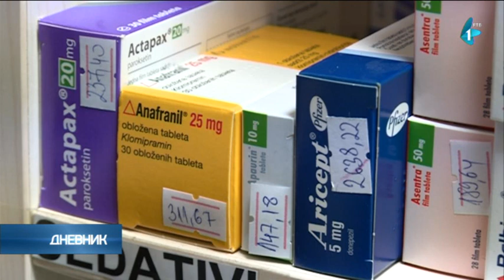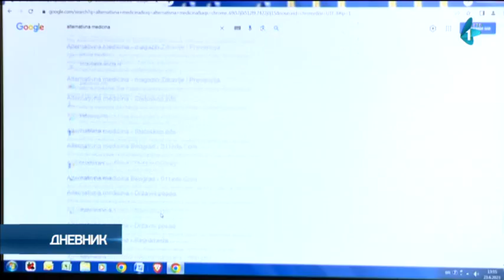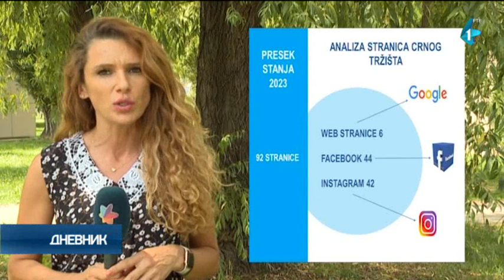Izbegavanje lekarskih pregleda, samovoljno uzimanje medikamenata, slepo verovanje u alternativu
Preko 80 odsto ispitanika izbegava odlazak kod lekara, oko 55 odsto njih koristilo je antibiotike na svoju ruku, 45 odsto građana koristi tablete za smirenje bez preporuke lekara, a gotovo svi su ponekada koristili neku od metoda alternativne medicine.